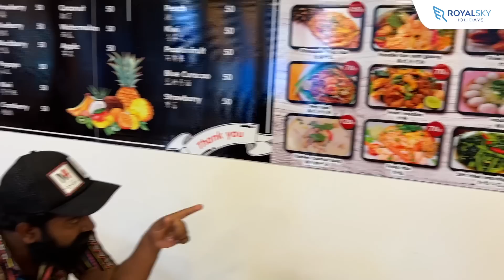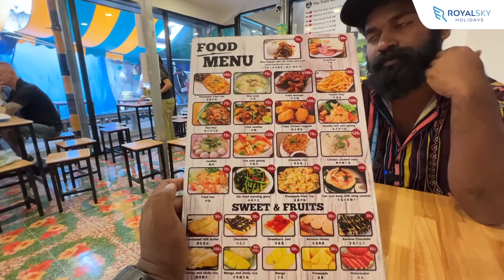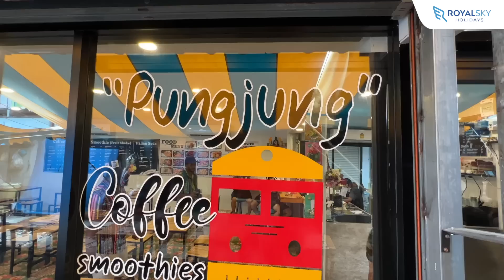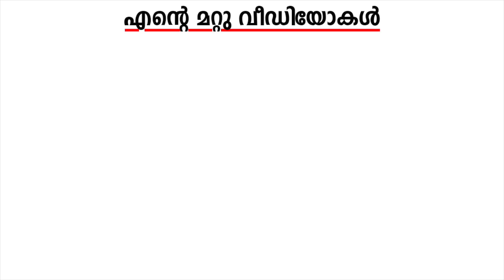M4 Tech റെയിൽവേ സ്റ്റേഷനിൽ നടത്തിയ മീൻകച്ചവടം| M4 Tech Run Through Thailand’s Most Dangerous Market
Royalsky Holidays സുമായി ബന്ധപെടുക :
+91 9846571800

Welcome to the new video, you have seen the railway market in one of my previous video, today you will get to see M4Tech's reaction to seeing the railway market. Watch how Geo and Praveen experience the market that is capable of giving way to a train and see how fast they switch their stalls to make way in a short period of time frame.

0:00 Intro
1:00 Railway Market overview
2:03 M4Tech in the fish vendor
4:00 Interacting with the store keepers
4:50 Preparing for the train
7:10 Food Time
12:10 Railway market train schedule
13:00 Back to the market
14:00 Exploring the area